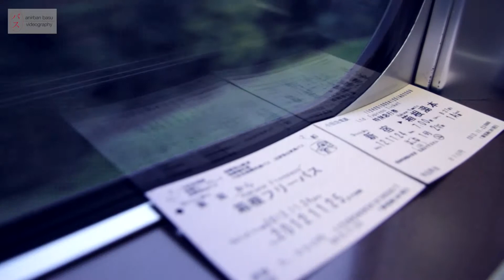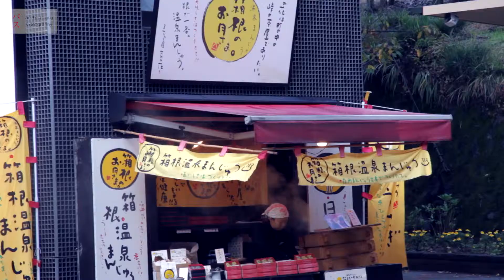Hakone-Yumoto and Moto-hakone on a cold and cloudy autumn day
A visit to Hakone-Yumoto town and the Moto-hakone port on a cold and cloudy autumn day.